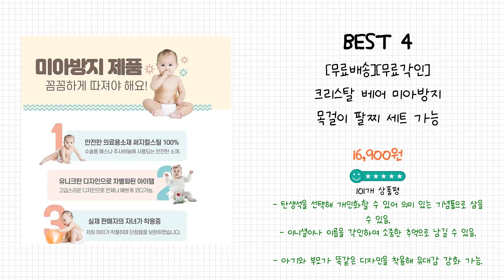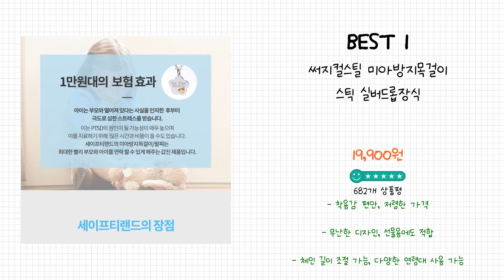2024년 미아방지목걸이 Best 상품 추천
2024년 Best 미아방지목걸이 상품을 추천해 드립니다.

상품 전체비교 : 0:12

Best 5
[[NIEJEWEL] 써지컬 미아방지 목걸이 무료각인 이름표 쇳가루 없는 앏은각인, 1개

Best 4
[무료배송][무료각인] 크리스탈 베어 미아방지 목걸이 팔찌 세트 가능 써지컬스틸

Best 3
키즈실버 써지컬스틸 유아 아기 어린이 돌 각인 미아방지목걸이 모음

Best 2
[KC인증] 킨더퍼페츠 100% 써지컬 스틸 미아방지 목걸이

Best 1
써지컬스틸 미아방지목걸이 스틱 실버드롭장식

감사합니다